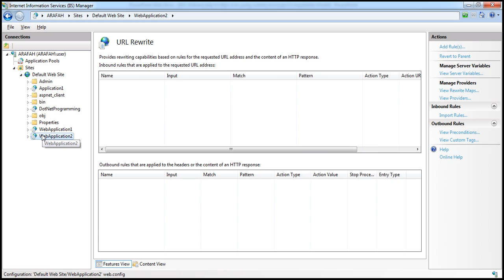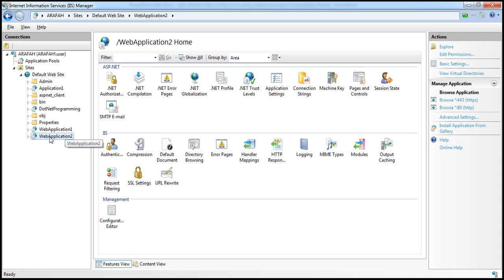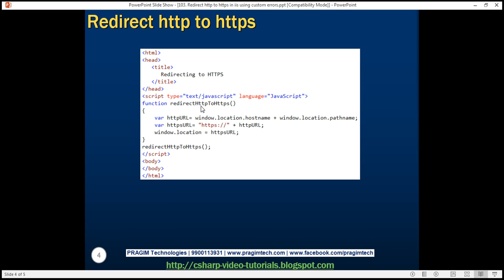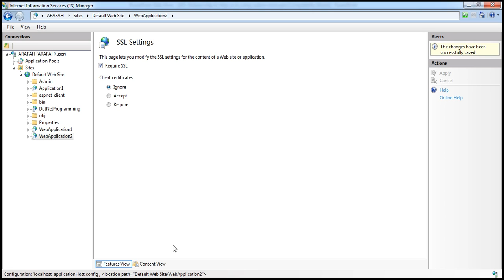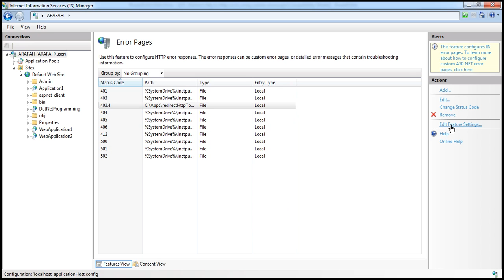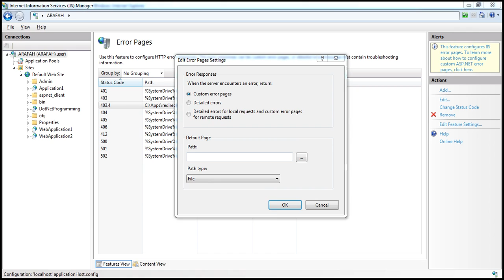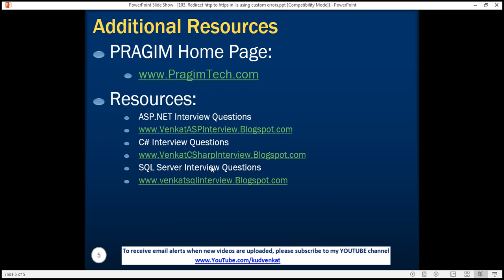Redirect http to https in IIS using custom errors in arabic